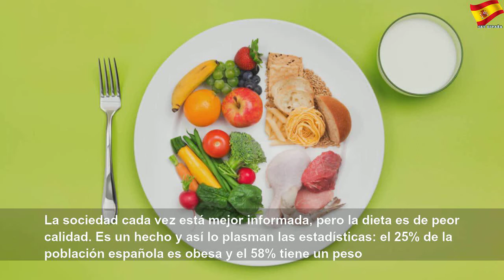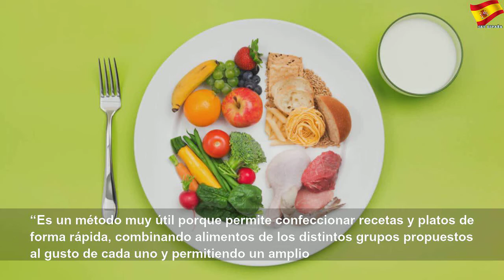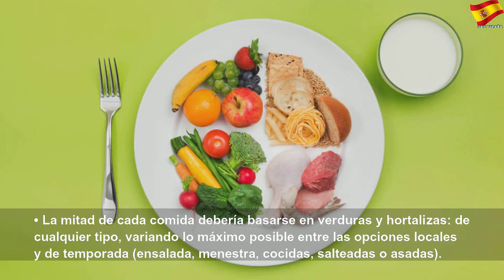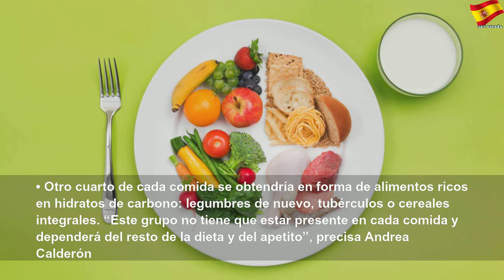Así se prepara el plato más saludable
Así se prepara el plato más saludable | Better Thing
Cumplir los requerimientos nutricionales diarios y seguir una dieta saludable para obtener energía y bienestar es sencillo y solo depende de saber las proporciones justas de cada alimento